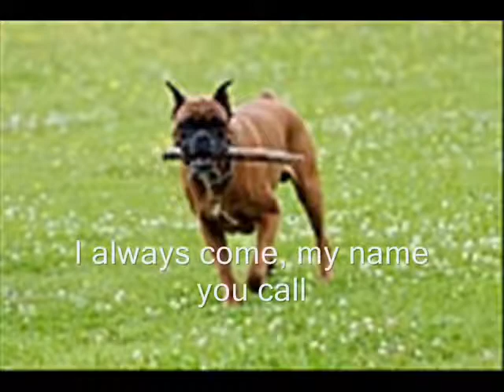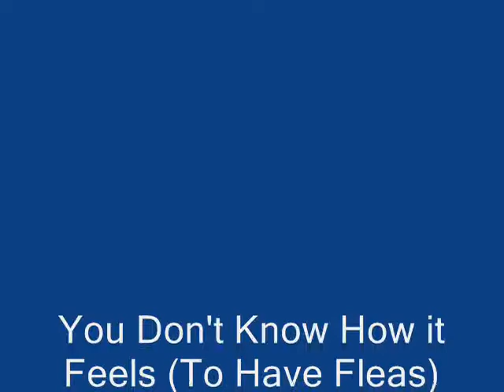You Don't Know How it Feels (To Have Fleas)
Lyrics and Editing by Pookenstein
Original Song You Don't Know How it Feels by Tom Petty